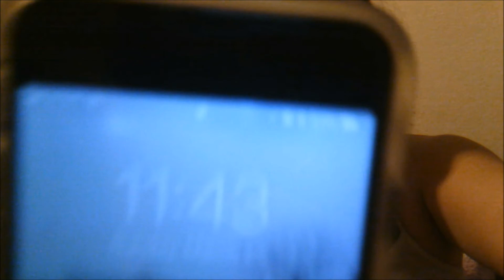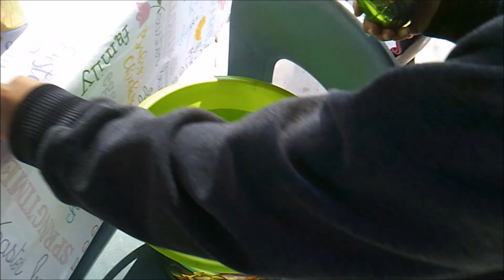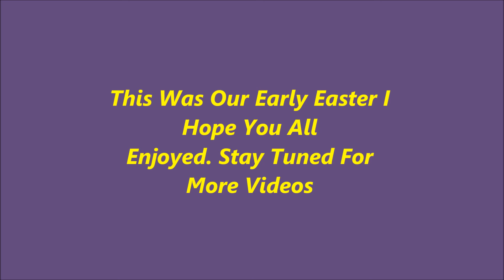Easter 2018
Hey Guys I Know This Video Is So Late, But My Kids Asked Me To Post It, They Like Looking Back At Them. But I Do Hope You Guys Enjoy The Video!!

SNAPCHA** mrsmia90
INSTAGRAM** mrsmiamedina